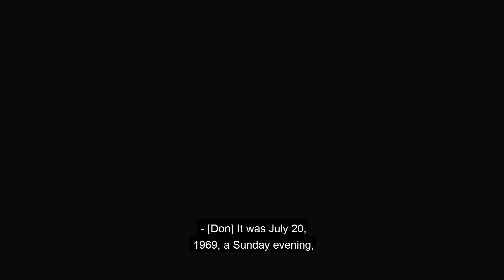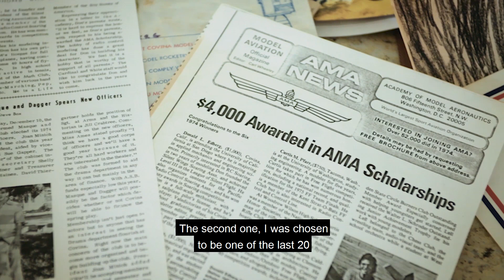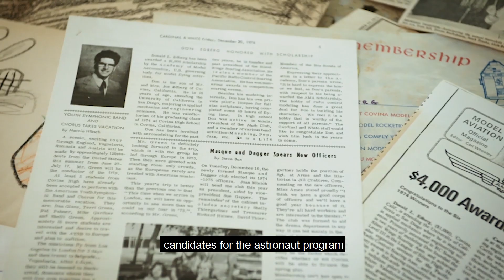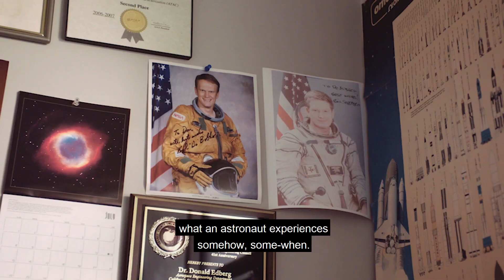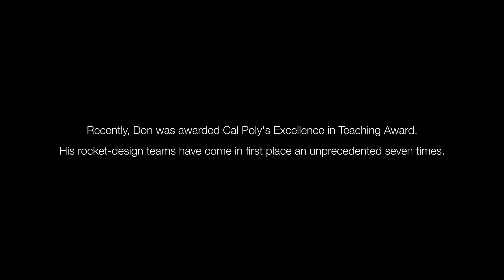What the Moon Landing Means to Me 50 Years Later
Don remembers, as a boy, sitting in front of the TV and watching Neil Armstrong set foot on the Moon. That moment launched him on a course that's changed countless lives.

to learn more about the unsung heroes of the Apollo missions. The site is full of newly released images, videos, and stories about the people who hacked the Moon.